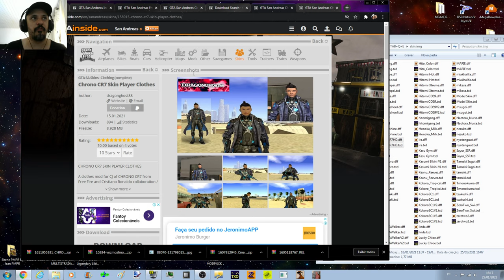GTA PERSONAGEM Chrono CR7 HD FREE FIRE CRISTIANO RONALDO (Skin Player e Skin Selector)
Configurações do meu PC:
Sistema operacional: Windows 7 Ultimate 64Bits
placa mãe: GIGABYTE Z97X-Gaming G1 WIFI-BK
placa de vídeo: Gpu Gigabyte Gtx 1080 Ti 11gb Oc Gddr5x
processador: Core i7 4790k
memória: 4 x 8 gbs 2133mhz,(total 32 GBs) Corsair Vengance
cooler fan: Water Cooler Corsair H115i v2 Extreme Performance 280mm